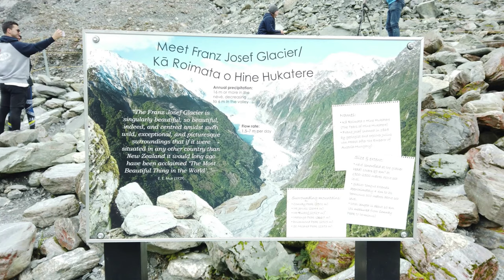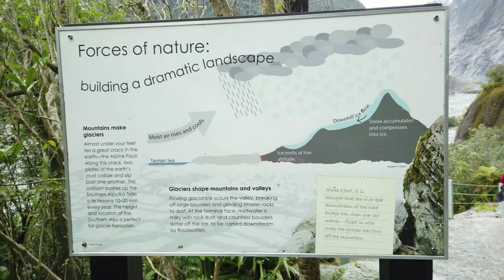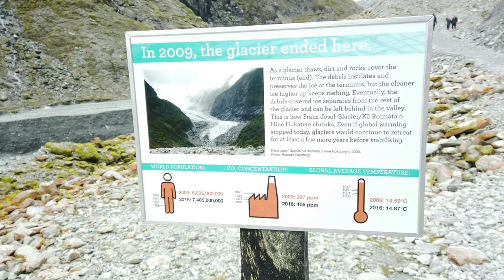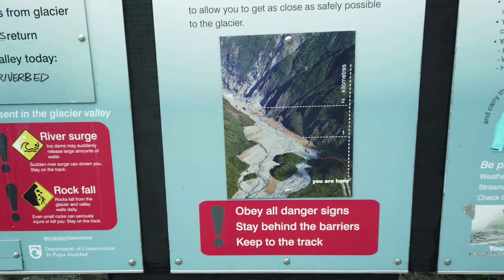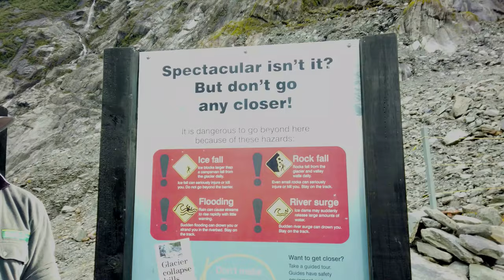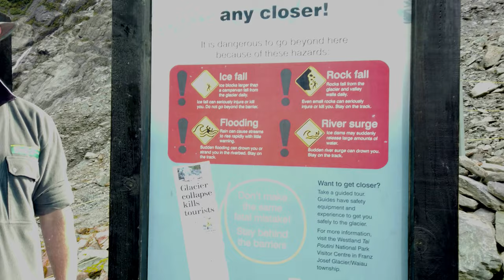Franz Josef Glacier - West Coast New Zealand 2019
Hiking to Franz Josef Glacier

Franz Josef Glacier was first explored in 1865 by geologist Julius von Haast, who named it after the Austrian emperor. The glacier is five kilometres from the town of the same name, and a 1.5 hour walk will take you to within 750m of its terminal face.

There's a range of natural attractions in close proximity to Franz Josef Glacier Village. Lose yourself in the rainforests, waterfalls, and lakes.